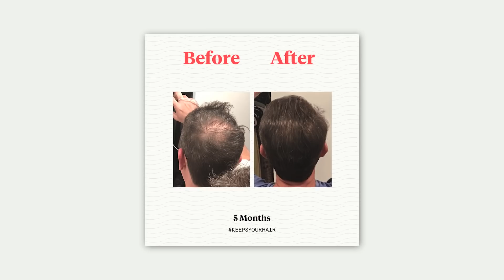Top 10 Scary Toy Story Theories That Will Ruin Your Childhood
What is one of the BEST Pixar movies of all time? I’ll give you a hint...Pixar hit a home run on their very first film! What was their first film? Toy Story is a Disney and Pixar movie beloved by many with the characters like Woody, Buzz, and Jessie being fan-favorite characters. However, these Disney movies hold dark secrets that you might not have picked up on the first time around. This is the Top 10 Scary Toy Story Theories That Will Ruin Your Childhood.

Time Codes:
0:00- Intro
01:47 WHEEZY IS EVIL!
02:47 Toy Story 3 ILLUMINATI!
03:36 Woody and Mr.Andy
04:42 Jessie and Mrs. Andy
05:22 Woody = Lots O
06:18 Poor Sid
07:16 Sids a Garbage Man Now
08:07 Sid is Gone
08:45  IMMORTALITY
09:31 Dark Allegory